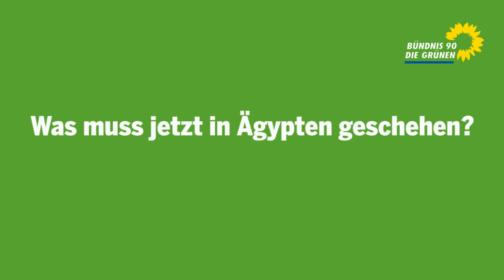Claudia Roth über Ägypten und die Hartz-IV-Reform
Wir verurteilen scharf die gegenüber der Freiheitsbewegung in Ägypten ausgeübte Gewalt, sagt Claudia Roth im Interview. Die internationale Politik müsse jetzt deutlich sagen, dass Mubarak abtreten muss. Die Einigung bei der Hartz-IV-Reform sei schwierig, weil die Bundesregierung die Verhandlungen blockiere, so die Parteivorsitzende von BÜNDNIS 90/DIE GRÜNEN. Es müsse jetzt bei den drei zu verhandelnden Paketen (Bildung, Mindestlohn und Regelsätze) zu Bewegungen kommen. Von der Münchener Sicherheitskonferenz bringt Claudia Roth die Erkenntnis mit, dass dort zwar die wichtigen Männer dieser Welt auftreten würden, aber in dieser virtuellen Welt die aktuell wichtigen Themen wie Ägypten und Tunesien keine Rolle spielten.